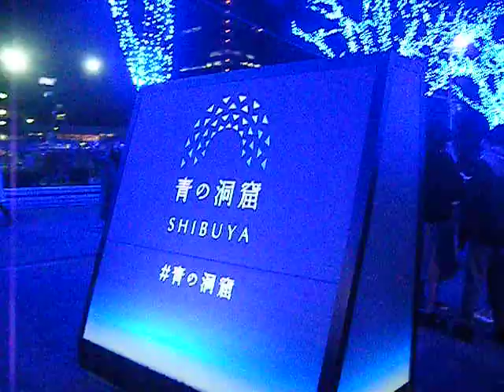クリスマス2018青の洞窟 SHIBUYAイルミネーション20181230代々木公園640x480 DSCF2016